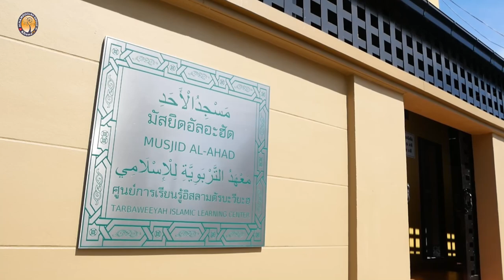AH 3260 อยู่อย่างผู้ศรัทธา โดย อิหม่ามมุฮำหมัด วงษ์อารี